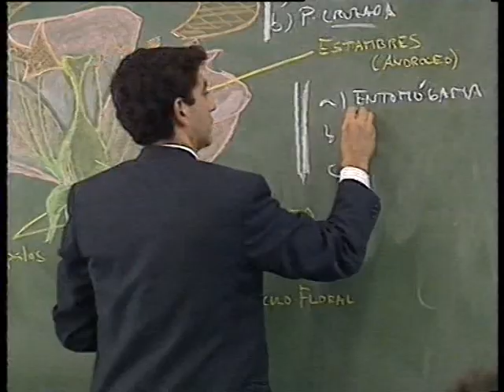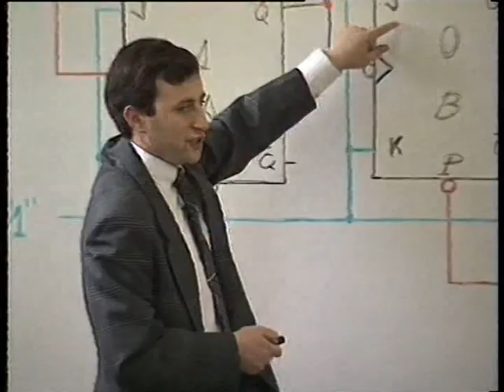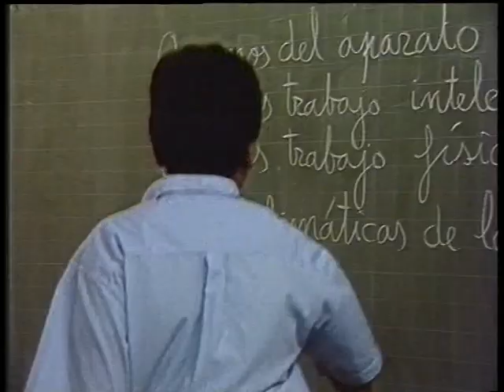Vídeo de Tajamar 1987 (1ª parte)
Segundo vídeo que refleja lo que es Tajamar, realizado en 1987